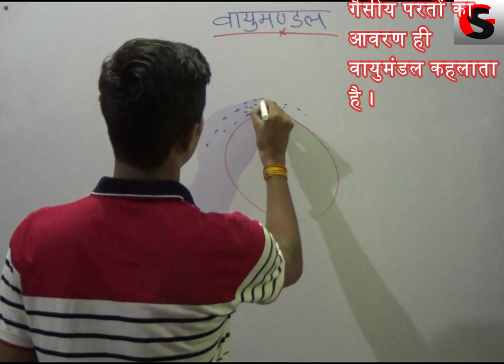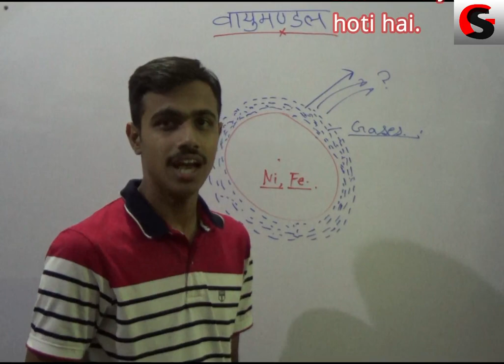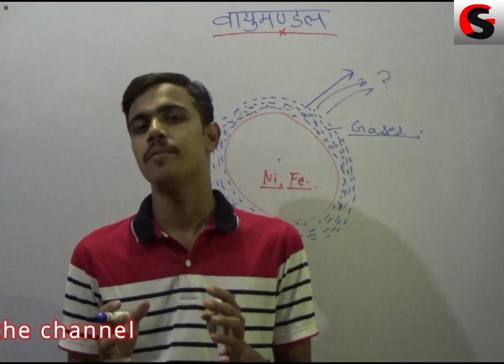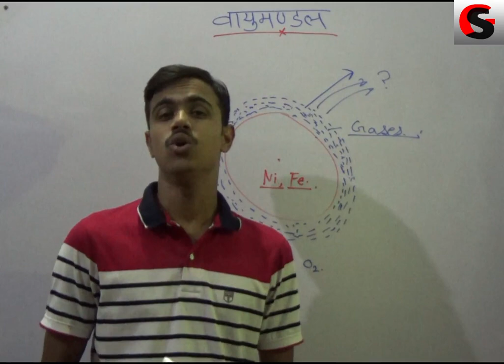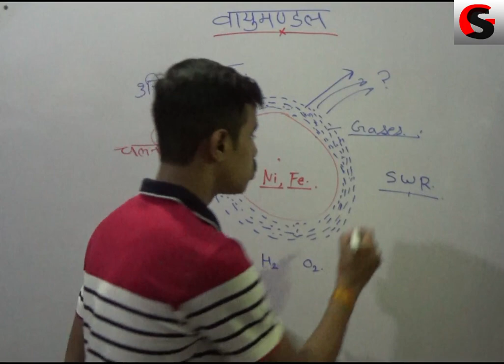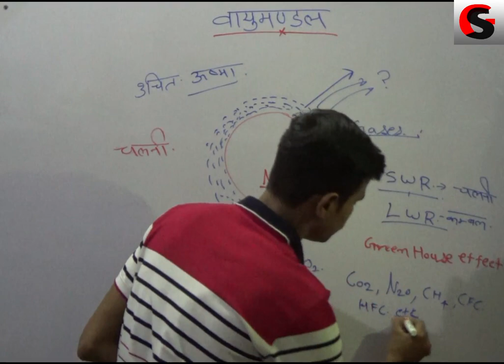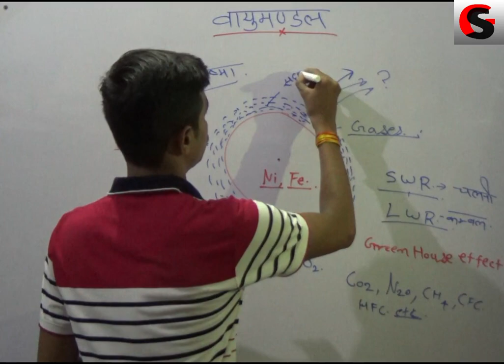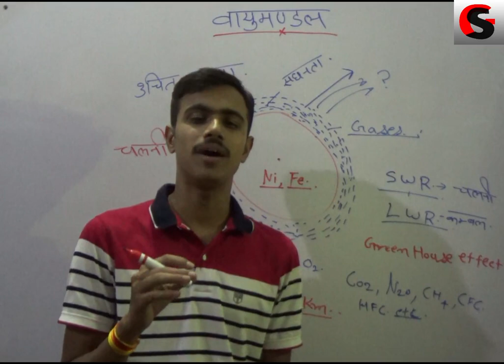वायुमण्डल क्या है? Shivom Pandit | GS Mantra.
वायुमंडल की परिभाषा एवं विशेषताएँ

वायुमण्डल का संगठन